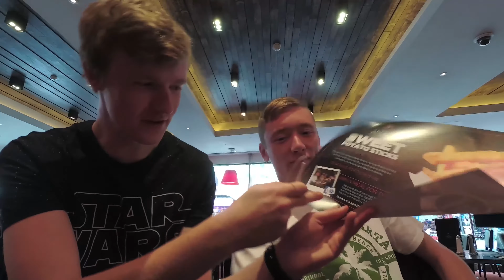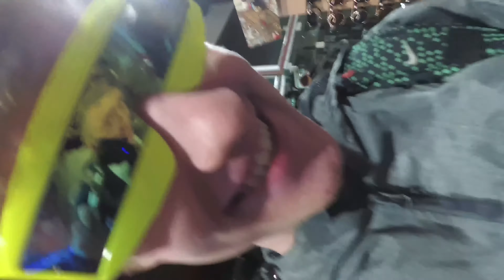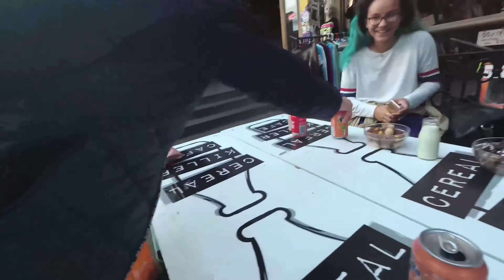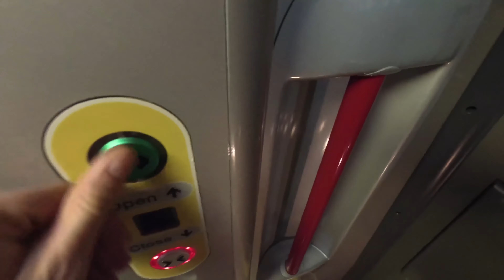WE GOT KICKED OUT OF YOUTUBE HQ!!! - London Vlog